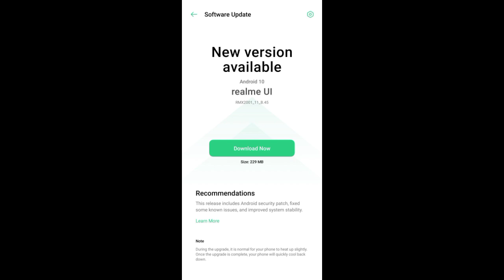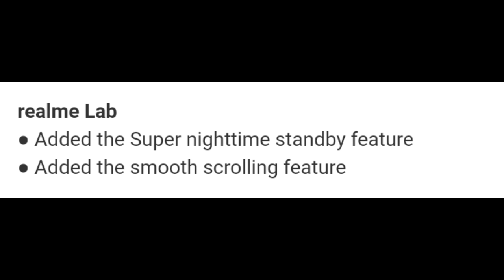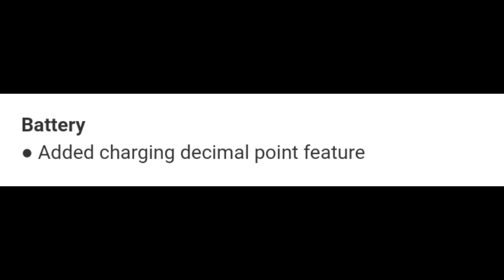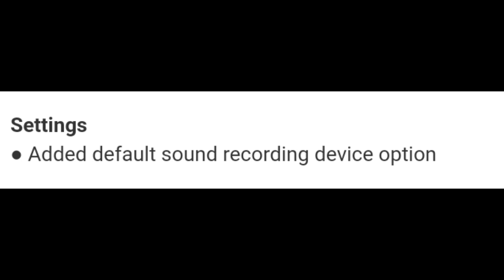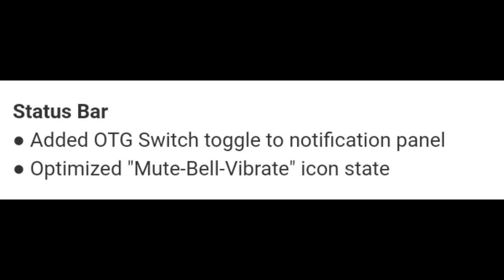Realme 6 New Update B.45 - Decimal Charging Animation, Smooth Scrolling, Super Nighttime Standby 😀❤️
Realme 6 New Update b.45
Realme 6 New Update August 2020
Realme 6 August Update
Realme 6 b.45 update
Realme 6 update
Realme 6 August 2020 update
Realme 6 August update features
Realme 6 new update features
Realme 6 b.45 update features
Realme 6 August Update date
Realme 6 new update date
Realme 6 b.45 update date
Realme 6 Decimal Charging Animation
Realme 6 Smooth Scrolling Feature